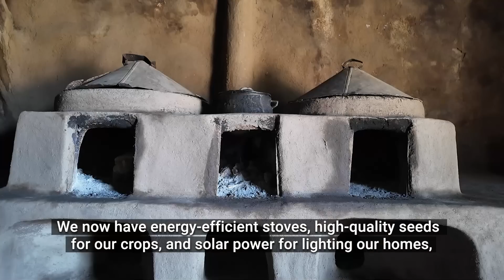Eritrea Adapting to Climate Change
Climate Change Adaptation Programme In Water and Agriculture In Anseba Region, Eritrea